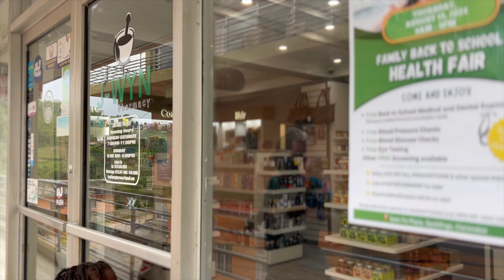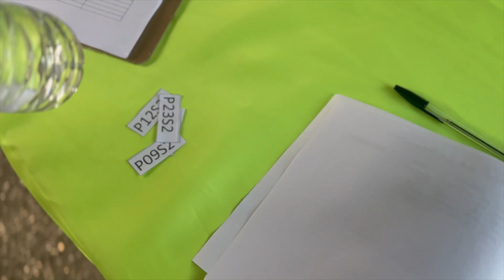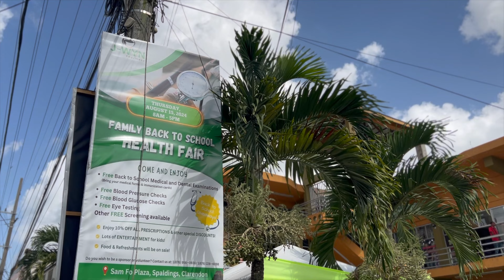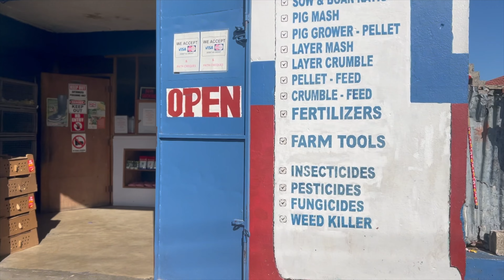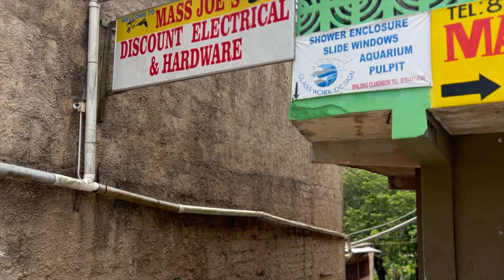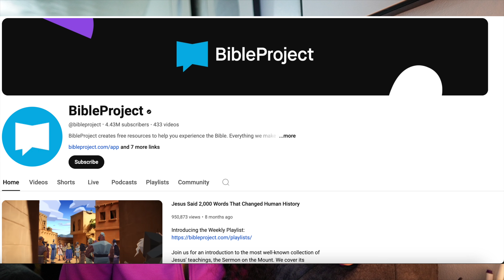VLOG- Celebrating 50k, bible study tips, eating chicken stomach, back to school prep in jamaica and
Jamaica vlog! 50 thousand followers celebration on Instagram photoshoot with cake and confetti, packing and shipping orders, back to school prep in Jamaica volunteer experience and bible study for beginners.

SHOP MENTIONED PRODUCTS:

Pink King James Version Bible

TIMESTAMPS -
00:00 INTRO
00:05 VOLUNTEER IN JAMAICA
02:38 BACK TO SCHOOL IN JAMAICA PREP
10:18 2024 OLYMPICS
10:34 RIVER IN MANCHESTER, JAMAICA
11:42 CHRISTIANA, JAMAICA
12:17 FARM STORE SHOPPING FOR ANIMALS
16:01 BIBLE STUDY NOTES/TIPS FOR BEGINNERS
34:55 Mandeville Manchester cake shopping
38:50 Hitting 50k followers on Instagram
44:50 Shipping orders